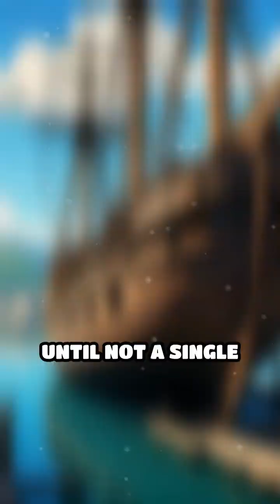The Ship of Theseus: Identity’s Ancient Puzzle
Can something remain itself if all its parts change? Discover the paradox that has puzzled great minds for centuries.